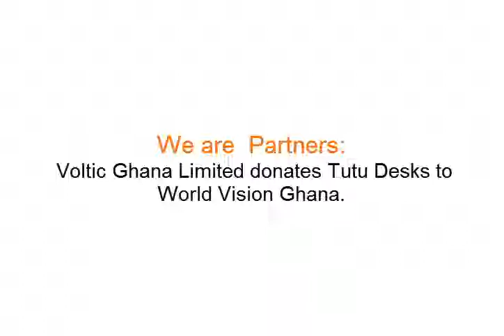Voltic GH Ltd. Donates Tutu Desks to World Vision Ghana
Voltic (GH) Limited, Ghana's biggest selling bottled water company handed over 2,988 tutu desks valued at GHC 100,000.00 to World Vision Ghana for distribution to school children in deprived communities in Ghana.  According to National Director, Mr. Hubert Charles, the gesture is a significant boost to World Vision Ghana's commitment to its strategic desire to improve access and quality of basic education for about 2.4 million children including the most vulnerable leading to improved learning outcomes in Ghana between now and 2015.